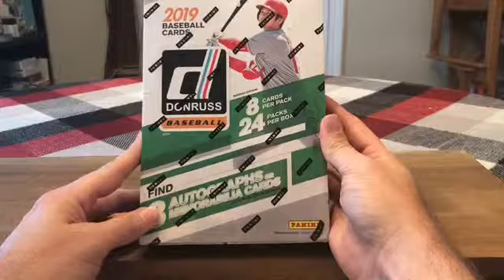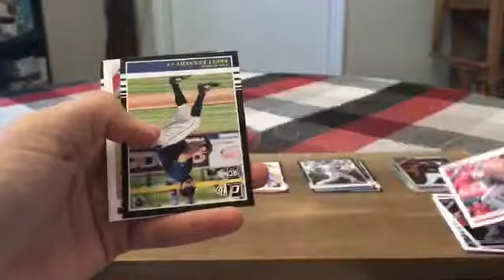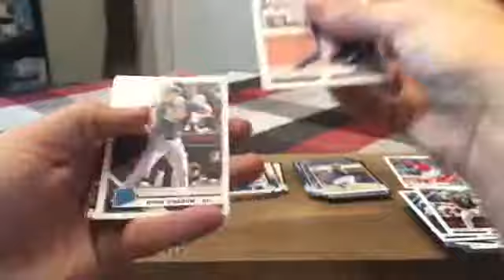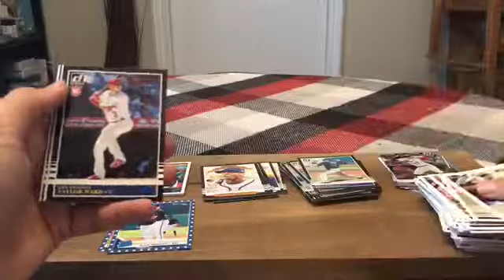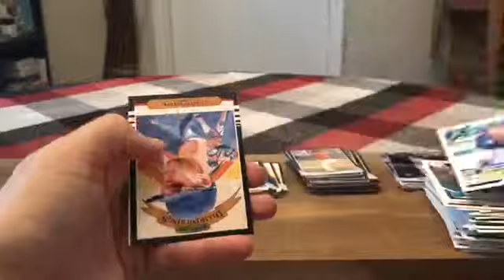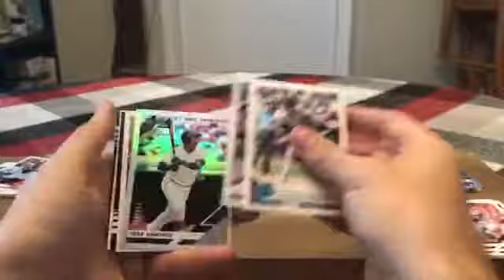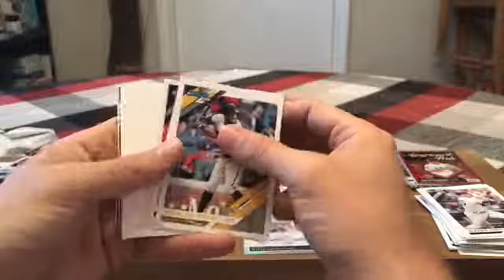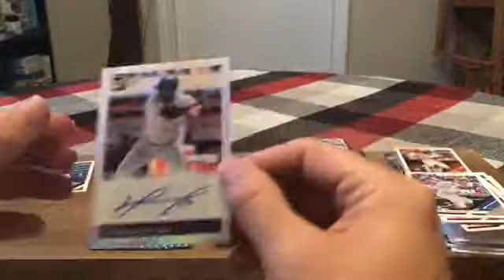2019 Donruss Baseball Hobby box - Awesome PC Hit!!! 🔥🔥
Hey everyone,

Continuing with my 2019 Baseball breaks.  Pulled a MONSTER PC hit for me.